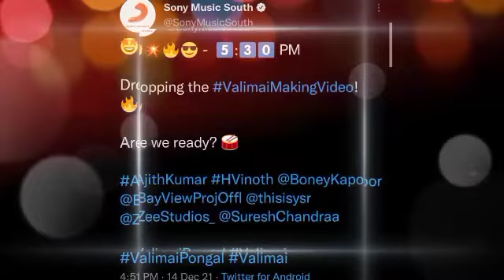Valimai Ten Making Video and Sony Music South Indian | H Vinoth Boney Kapoor Ajith Kumar